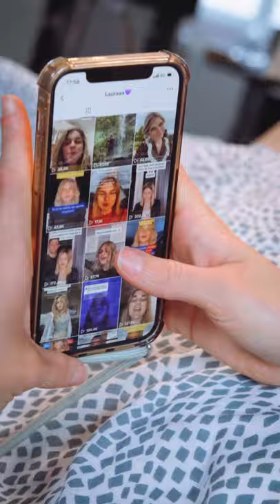LA WEB SÉRIE - SAISON 1 | ÉPISODE 3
Voilà le troisième épisode de Manon Vuoko la Web serie

EPISODE 3
GUEST: LAURA CHANTEUSE
Avec Manon Vuoko- Charlie Lehodey - Corentin Pichot

Réalisation et dialogues: Camille Fievez
Sur une idée originale de Hervé Lauzanne
Chef opérateur: Louis Chamard
1ere assistante mise en scène: Emilie Adroguer
Ingenieur du son: Laure Bretillon
Chef Décoration: Lena Chalbos
Stylisme: Dee Kenley
Make up: Paloma Zaid
Post production: FELICIS
Montage: Lucie Bellet et Louis Chamard
Etalonnage: Jacques Safarian
Mixage: Thierry Gronfier
Producteur exécutif: One Hot Minute
Regisseur général: Maxime Legall
Chargé de production: Benjamin Mottier
Générique: Bardau - NGHTCLB - (Eddy Gronfier/ Thierry Gronfier) One- T Music Publishing

Friendzoner Feat Laura Chanteuse: (Manon Vuoko / Manon Vuoko-Thierry Gronfier)
Editions: OHM Publishing - Léo And Co